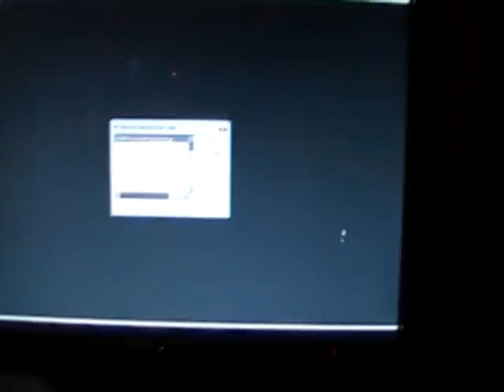Bartoch Fat Burner ( Preview )